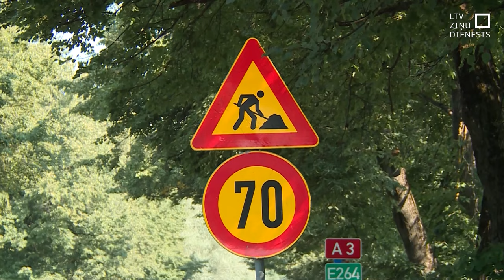Nepietiekamais finansējums atspoguļojas ceļu kvalitātē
Finansējums Latvijas ceļu būvniecībai un remontdarbiem samazinās, taču darbu apjoms gan ne. Un tas ir galvenais iemesls, kādēļ ceļu kvalitāte bieži vien ir neapmierinoša, secināts ikgadējā ceļu nozares konferencē. Plāni šai vasarai ir lieli, papildu izaicinājumi radīsies līdz ar skolu tīkla sakārtošanu un vajadzību saremontēt lauku ceļus, bet pie prognozējamā finansējuma apmēra uzlabot valsts ceļu tīkla stāvokli nevarot, uzsver “Latvijas Valsts ceļu” vadība. Kāpēc tā?